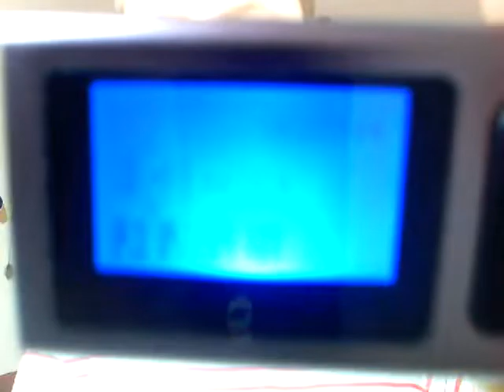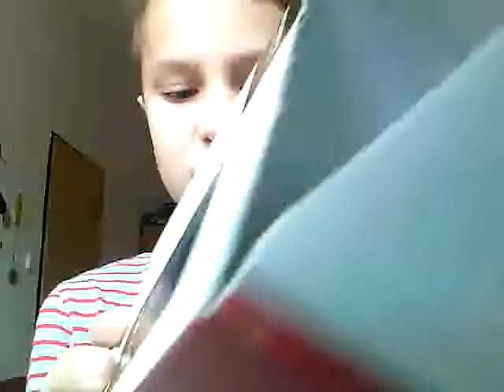UNBONXING MP3 + Soutež O Naramek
Song Keys N Krates dum dee dum (Jikay Remix)